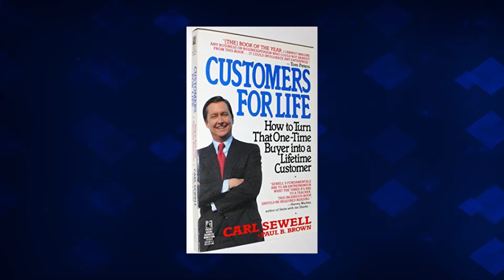Carl Sewell Class of 2017